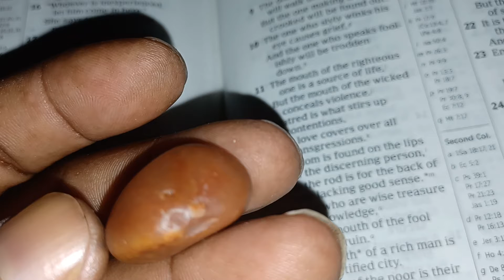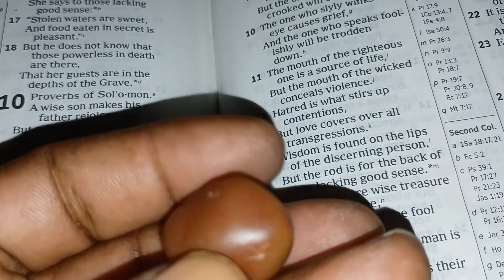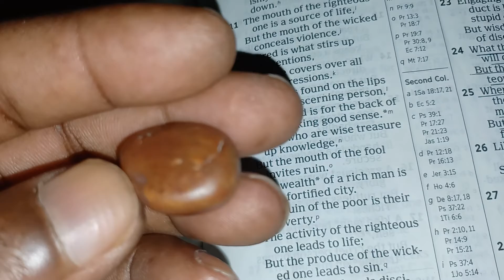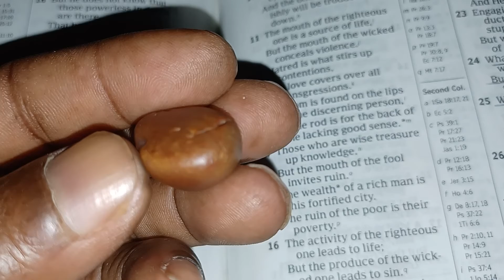no amount of money riches fame can buy this or make you 1feel so enriched & powerful by God forever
... now after gut-check symptoms symptomatic & you still prefer the riches the fame the wealth show a display of your life u.s.gov Constitution... you ain't learn a f* thing | but 1st you don't have to take my word for it after looking around & checking your gut knowing that you are still going to die & before your time now unexpectedly surprised like a thief in hell because he|she|you|they|them.Republicans.gov are greedy murderers bc of $$$Greedy Hungry b*astered are evil Wicked cheaters Liars Godhaters racists trampled others to get riches wealth etc...& now just look at you...I don't know how you get your ass up in the mirror every morning